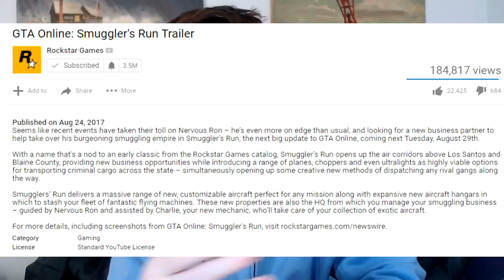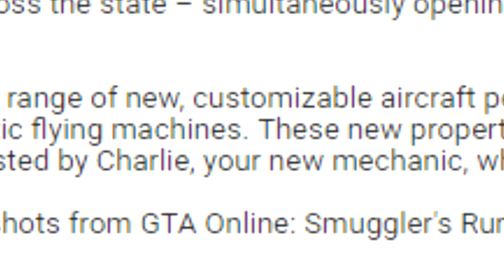MORE JETS. [NEW Update/DLC "Smugglers Run"]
WOW.

Jasonsonmyfeet GTA 5 Online